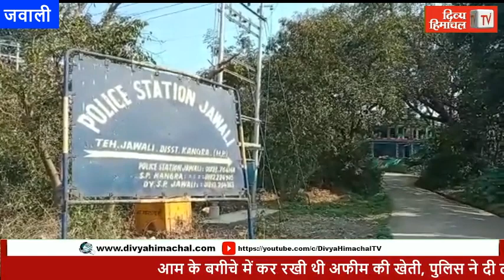HimachalNews: आम के बगीचे में कर रखी थी अफीम की खेती, पुलिस ने दी दबिश और..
divyahimachaltv
dhtv,tvnews
local news
divyahimachalgoodmorning
khabre ftafat
divyahimachalgoodafternoon